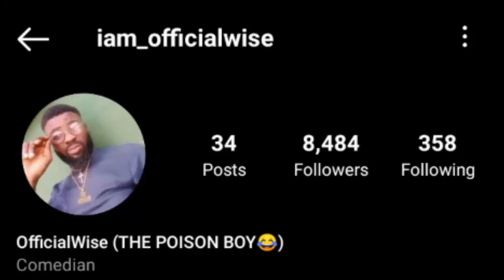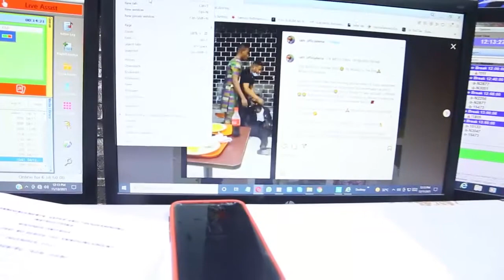My Visit to Wazobiafm Onitsha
My visit to Wazobiafm Onitsha on the Poison Prank Video analysis

   Thank You Wazobiafm, Thank You Onitsha 💖